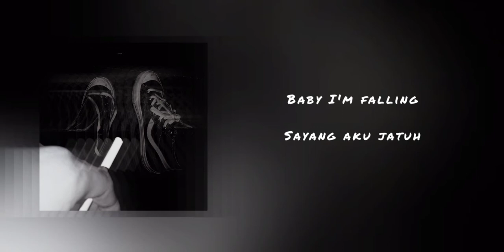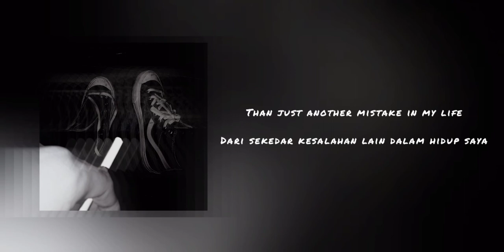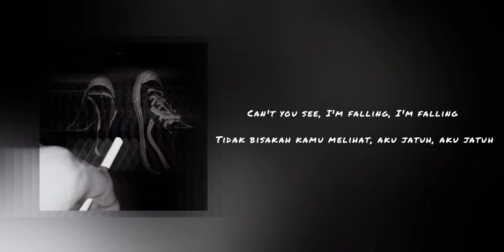Teqkoi - baby I'm falling (ft. Groundfold) ( lyrics - indonesia - terjemahan )